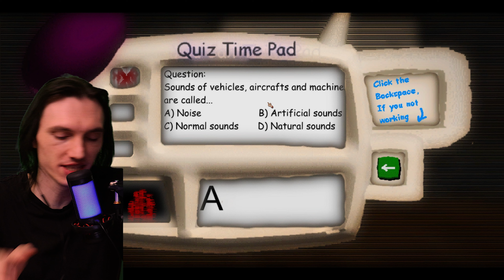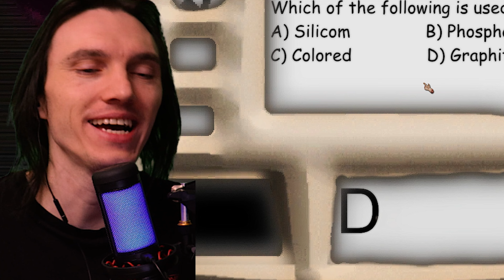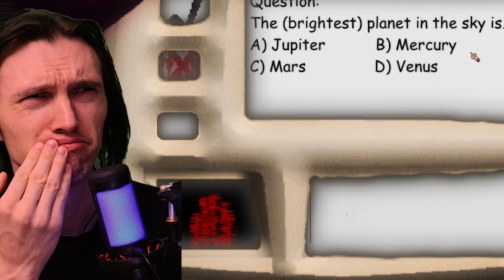Teacher BALDI's SON is full of CHALK! Baldi's Basics Horror game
Teacher BALDI's SON is full of CHALK!! And now HE's freakin' INSANE!!
Baldi's Basics Horror game